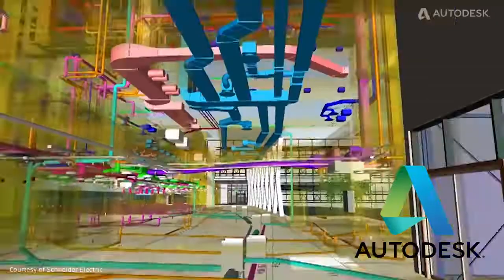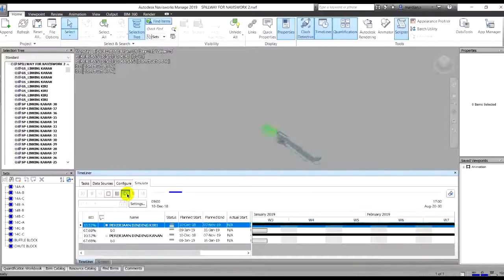Official Trailer of Digital Construction Day 2019 - PT PP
PT PP (Persero) Tbk proudly presents :

🚧 DIGITAL CONSTRUCTION DAY (DCD) 2019 🚧

📌"Smart Construction in Digital Era"📌

DCD merupakan acara konferensi internasional, lokakarya parallel dan pameran terbuka yang diperuntukkan bagi para pelaku industri konstruksi, yang telah diselenggarakan untuk kali kedua. Acara yang kali ini mengusung tema "Smart Construction in Digital Era" ini menghadirkan sejumlah tenaga ahli dan praktisi yang mumpuni di bidang teknologi konstruksi.

Acara ini diharapkan dapat memberikan insight baru dan meningkatkan awareness bagi para pelaku industri konstruksi, mengenai betapa pentingnya usaha mentransformasikan proses dan memperbaharui teknologi demi meningkatkan value dalam usaha dan kegiatan konstruksi secara keseluruhan.

DCD 2019 ini akan dilaksanakan di :
📍 Hotel Mulia Senayan, Jakarta

Saat ini, terdapat harga spesial untuk tiket early birds !

Gratis masuk pameran bagi pengunjung yang terdaftar di website resmi.

Official Youtube Channel of PT PP (Persero) Tbk, one of the State Owned Enterprises in the construction sectors, who has successfully become one of the main players in national construction business through the accomplishment of various big projects across Indonesia.